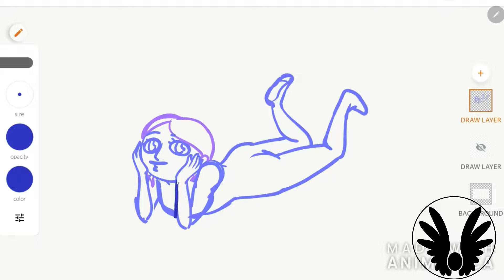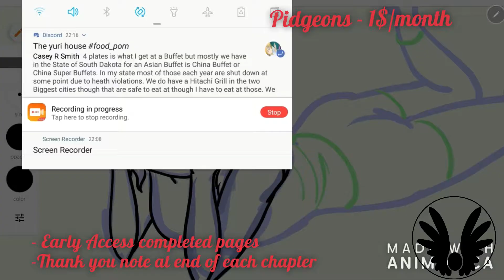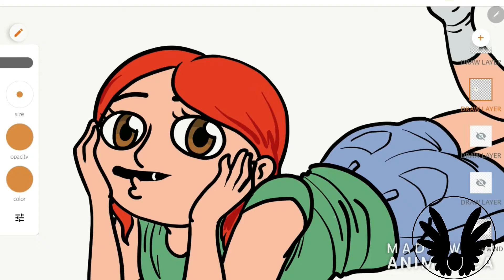Patreon presentation January 2019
My patreon page is